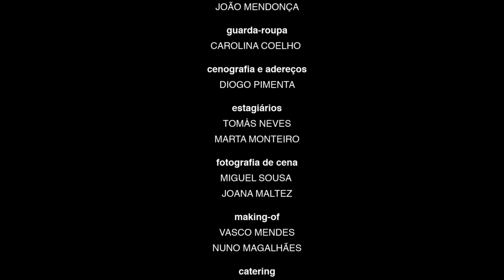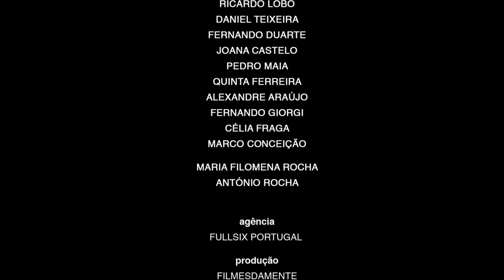MOMENTOS a film by Nuno Rocha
A homeless man lives in front of an empty store when suddenly a truck stops and two men start to carry cases to the inside . The homeless man tries to understand what's going on.

In 2010 Fullsix, the agency that was working with LG Portugal, challenged us to create a short-film within the theme "Life's Good".
Nuno Rocha was to direct. We were given total freedom to do whatever we wanted. In a couple of weeks the story was developed and in a month and a half of hardwork "Momentos" was made available online. It was a huge success and was awarded 13 times in festivals around the world. Today surpasses the 1.5 million views.

Director
Nuno Rocha

Script
Nuno Rocha
Victor Santos

Sofia Claro da Fonseca
Andreia Teixeira

Production Assistants
Ana Carvalho
Edgar Sousa
Pedro Resende

Pedro Negrão

Image Assistants
Luís Alves
Carlos Amaral

Agency
Fullsix

Creative Director
Rui Vieira

Accountant
Elsa Dias

Set Designer
Pedro Pimenta

Stylist
Carolina Coellho

Mónica Mota
Bruno Gomes
João Mendonça

Gaffers
Valter Dias
Ricardo Correia

Visual Effects
Jorge Carvalho

Color Grading
Pedro Negrão

Still Photographers
Miguel Sousa
Joana Maltez

Cast
Rui Pena
Valdemar Santos
Ricardo Azevedo
Diogo Barroso
Ana Ferreira
Débora Ribeiro
Teresa Loureiro
Vitor Nunes

Music
Noiserv "Tokyo Girl"
Darren L. & Stephen L
"Back in the Day"
D. Burt Goldstein
"Solitary"

Shooting Location
Porto

Release Date
2010

Duration
7'25''